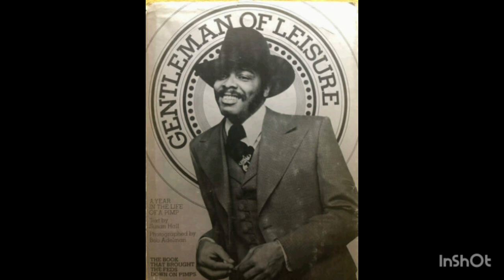"Pimpin", the musical sound of Memphis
A discussion on the sound of Memphis and the Mid-south